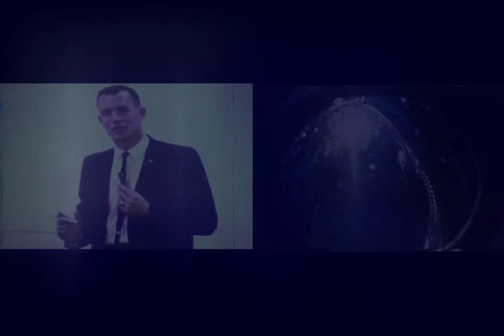Low Orbit Satelite-Cycling Dub